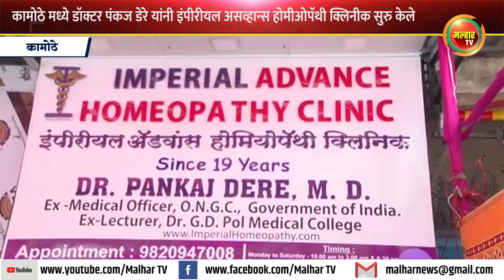कामोठे मध्ये डॉक्टर पंकज डेरे यांनी इंपीरीयल असव्हान्स होमीओपॅथी क्लिनीक केले सुरु